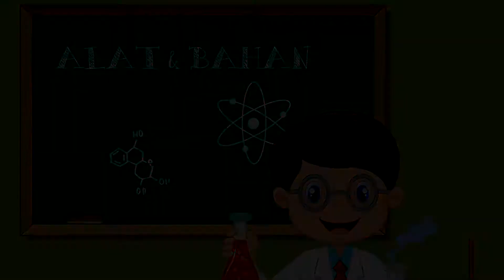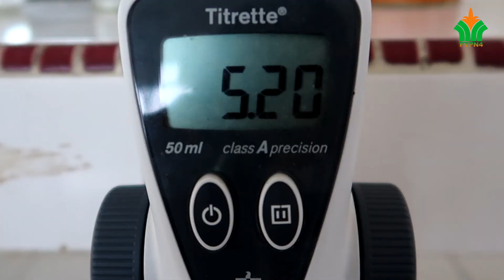Bagaimana Cara Analisa ALB Minyak Kelapa Sawit ??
SOP Analisa ALB Minyak Kelapa Sawit
Hello, kembali lagi dengan pembelajaran dari PKS Dolok Sinumbah !
Kali ini kita sharing tentang bagaimana proses analisa ALB (Asam Lemak Bebas) Minyak Kelapa Sawit di Laboratorium !

Thankyou !

PKS Dolok Sinumbah - PTPN IV